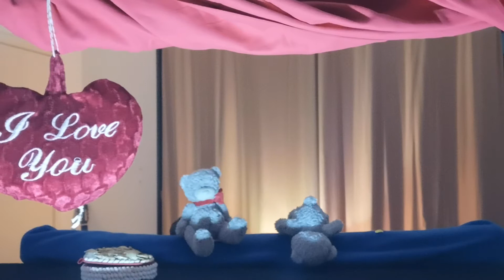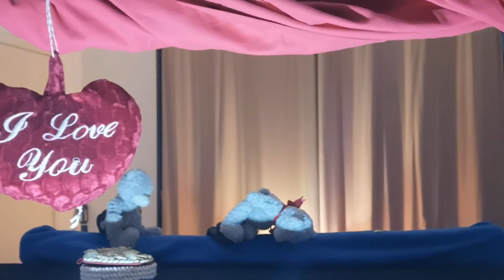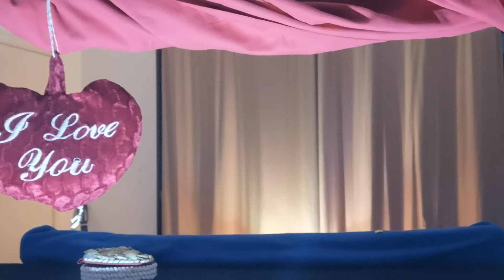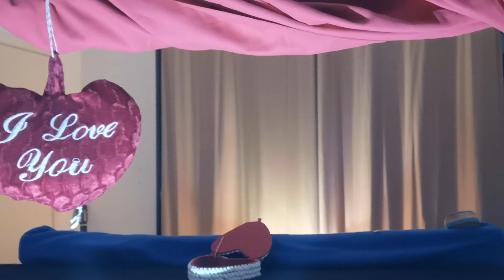Mika et Kami, les deux petits oursons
Théâtre de marionnettes : Mika et Kami, les deux petits oursons